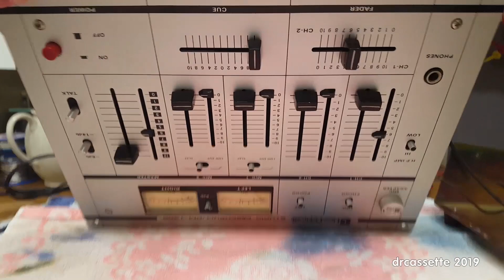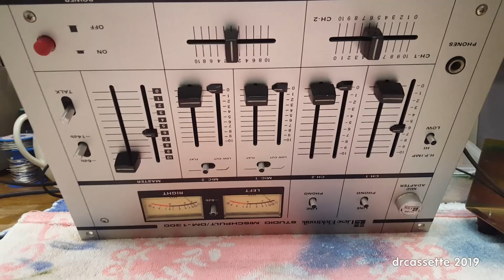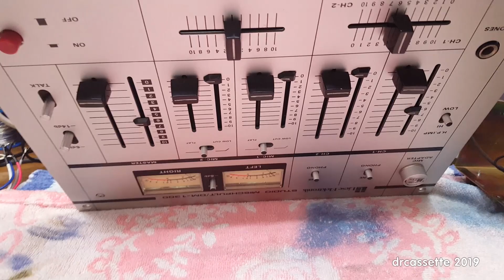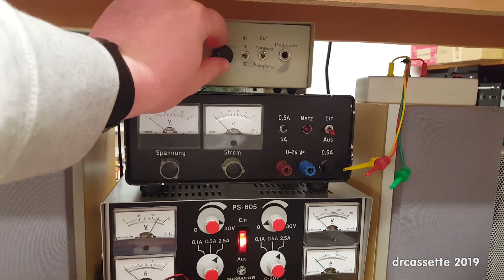Diagnosing hum in a Liese DM-1300 sound mixer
This "studio" sound mixer has a loud hum in the output signal. Let's find out why!